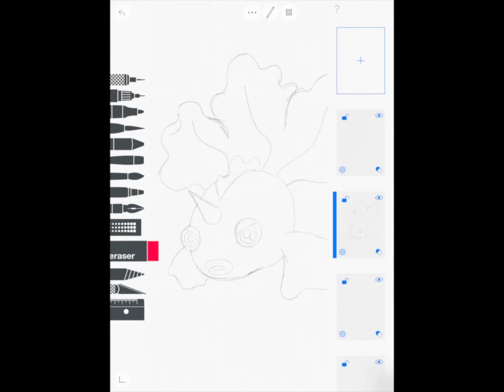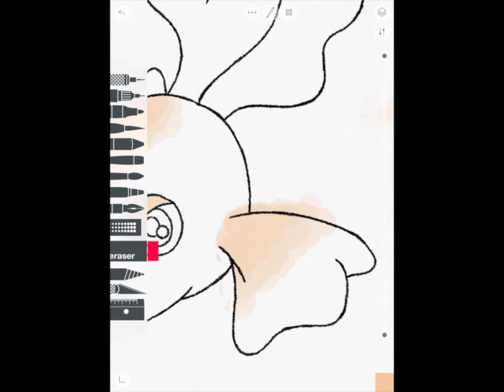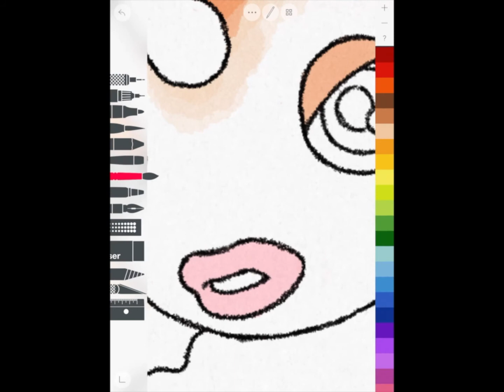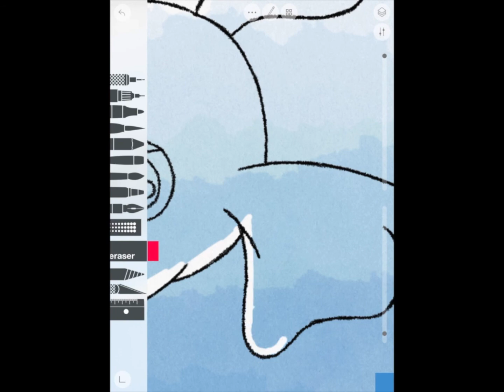Goldeen Sketch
The 63rd video on drawing by using the Sketch App on my iPad with the Apple Pencil.